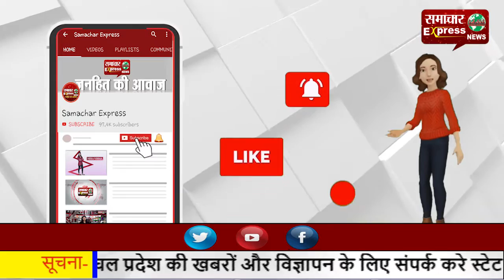आरक्षण को लेकर जिद पर अड़े गुर्जर, रेलवे टै्रक पर बिछाए बिस्तर